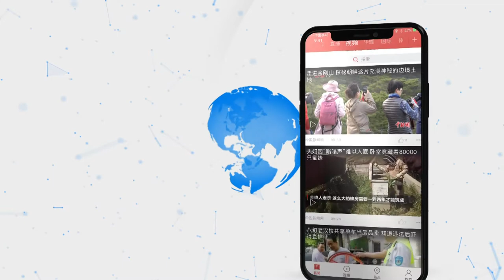吴良好：诉求不是“输打赢要” 暴力破坏最终还得香港人买单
近期，香港激进示威者在街道纵火，暴力打砸地铁，破坏道路、机场等公共设施，对此，香港福建社团联会荣誉主席吴良好9月5日在香港接受记者采访时表示，这些暴力行为破坏社会稳定，造成的损失最终还得香港人买单。